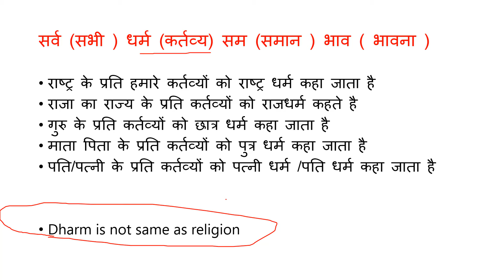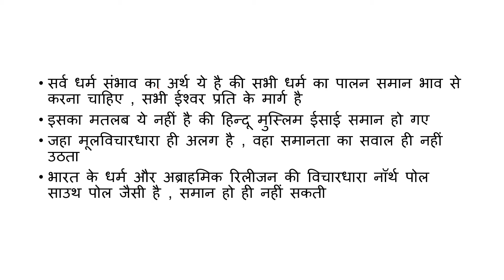सर्व धर्म संभाव की गलत व्याख्या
How political class mis interpret the term ' Sarv Dharm Sambhav '
Sarv dharm sabhav doesnt means all religion are same